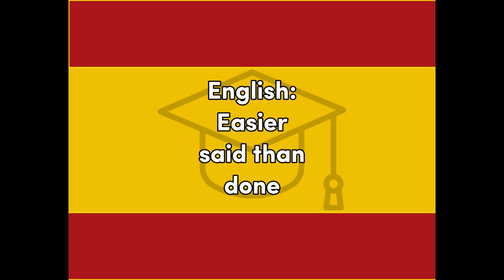MásFácil - Spanish for Easy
Word for Today translation for fun and easy learning and education, Spanish, easy,